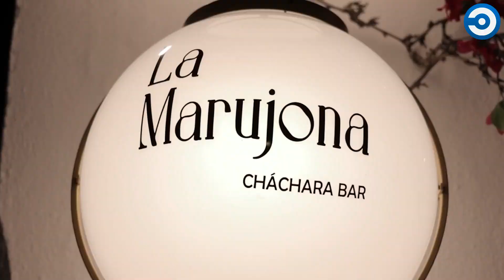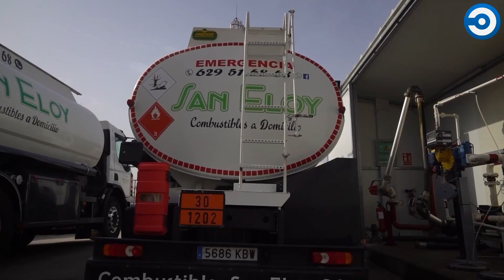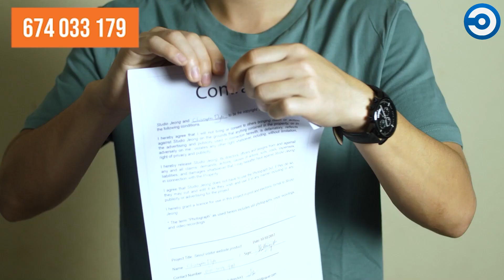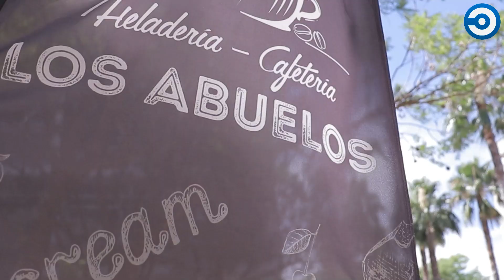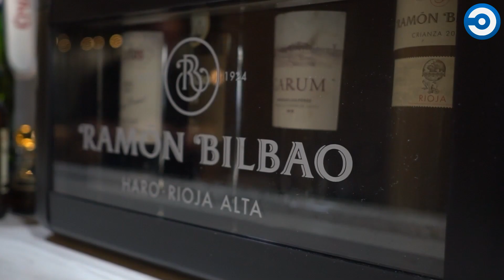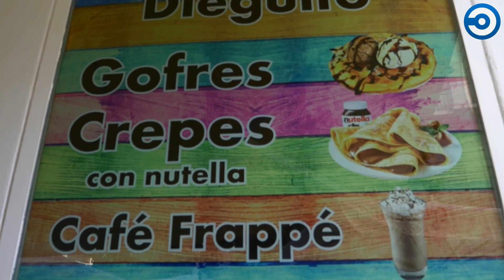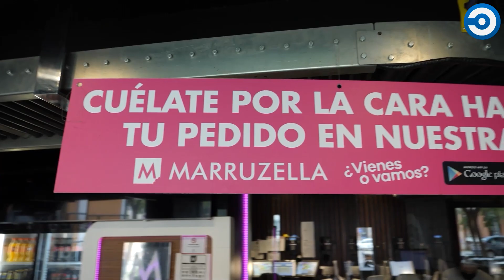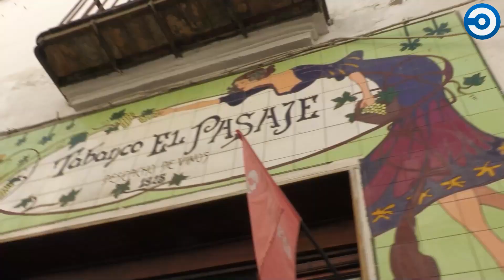🔵⚪ |ENDIRECTO| Me encanta Jerez. Programa XXX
Les traemos una nueva edición de Me encanta Jerez, espacio dirigido y presentado por Javier Moreno en el que se tratará toda la actualidad de la ciudad en torno a la cultura, música, gastronomía, eventos y mucho más. ¡No se lo pierdan!